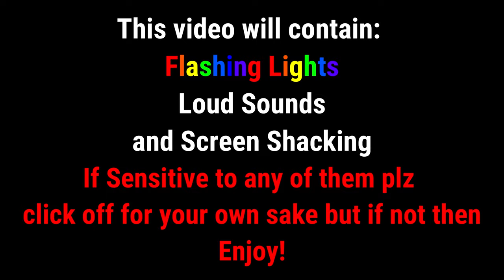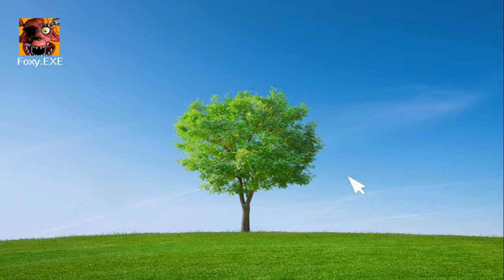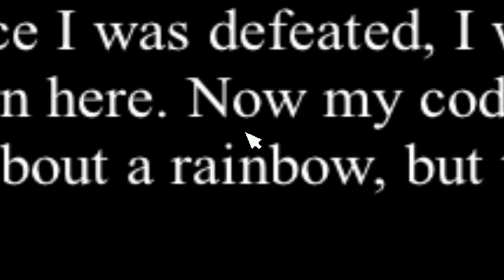The FNAF World ReExperience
“You won’t get tired of my voice will you?”

Hey everyone, thanks again for watching this video. If you enjoy and want to see more of what I do on here then why not like this video and subscribe to the channel it’s free and you can always change your mind later.

🎵Music/Video used In this video🎥

🎵ブルーアーカイブ Blue Archive OST 169. OTKPARA! (学漫同人物語 ～2人が求める最終回～ Event BGM)🎵